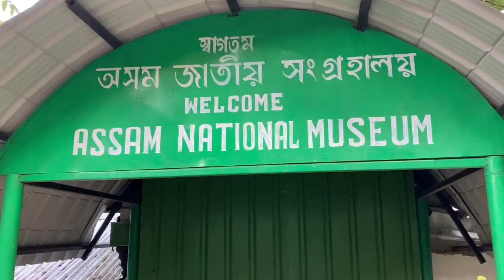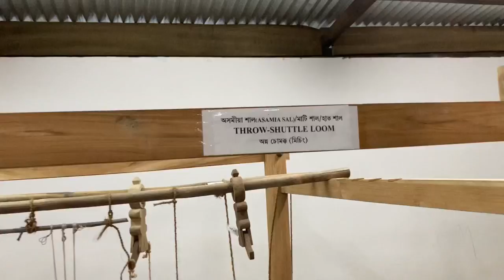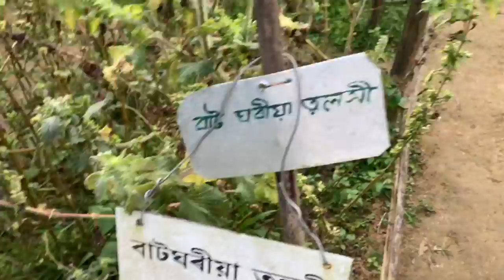Going to Orchid park Kaziranga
Going to kaziranga national orchid and biodiversity park while get returned back to Jorhat

Editing- iMovie
Camera- I phone SE

Ignored tags
kaziranga national orchid park, best places in kaziranga, kaziranga national park, Mandu resort, bamboo restaurant, boating in orchid park, cultural program in orchid park